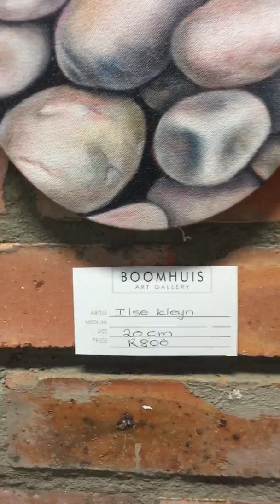Desert Rose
A Rock Rose is a symbol of Satan that is defeated. It means to roar!
It is also a symbol of authority and thus symbolizes Christ WHO is the Rock.
He is also the beauty in the desert.
Deut 32:4  "The Lord is the Rock, and his work is perfect! Yes, all his ways are right! God is true and faithful. He is good and honest.
Psalm 18:2  The LORD is my Rock, my fortress, my place of safety. He is my God, the Rock I run to for protection. He is my shield; by his power I am saved. He is my hiding place high in the hills.

Isa 35:1-7  The dry desert will rejoice. The desert will be glad and blossom.
It will be covered with flowers and dance with joy. It will be as beautiful as the forest of Lebanon, the hill of Carmel, and the Sharon Valley. This will happen because all people will see the Glory of the LORD. They will see the beauty of our God.
Make the weak arms strong again. Strengthen the weak knees.
People are afraid and confused. Say to them, "Be strong! Don't be afraid!" Look, your God will come and punish your enemies. He will come and give you your reward. He will save you.
Then the eyes of the blind will be opened so that they can see, and the ears of the deaf will be opened so that they can hear.
Crippled people will dance like deer, and those who cannot speak now will use their voices to sing happy songs. This will happen when springs of water begin to flow in the dry desert.
Now people see mirages that look like water, but then there will be real pools of water. There will be wells in the dry land where water flows from the ground. Tall water plants will grow where wild animals once ruled.

You are called to blossom in the dessert. When travelers pass. By they must be stound by what they see.  It is your calling to make them stop and see there is beauty in the dessert. Hope and ultimately direct them to the source of living water in the dessert so that they too can become blossoming roses in the dessert.

Isa 43:18 Do not remember the former things, nor consider the things of old.
Isa 43:19 Behold, I will do a new thing; now it shall sprout; shall you not know it? I will even make a way in the wilderness, rivers in the desert.
Isa 43:20 The beasts of the field shall honor Me, the jackals and the ostriches; because I give waters in the wilderness, rivers in the desert, to give drink to My people, My chosen.